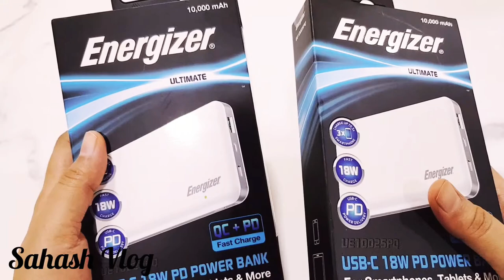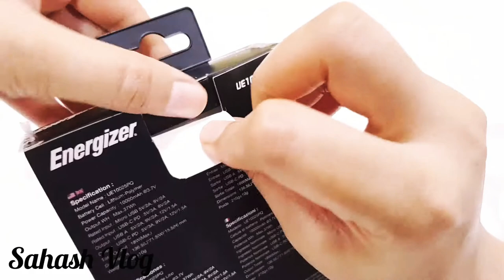Unboxing And Review Energizer UE10025PQ Fast Power Bank 10000 mAh || Sahash Vlog #100